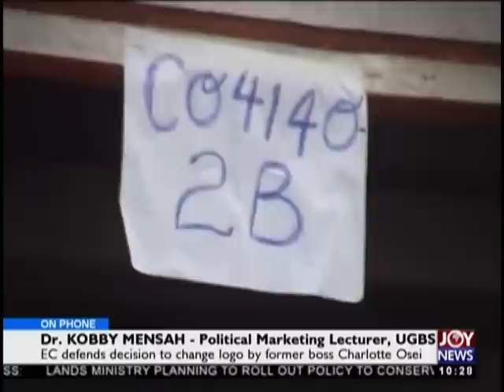EC Logo Controversy - News Desk on JoyNews (5-12-18)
Commission defends decision to change emblem by former boss Charlotte Osei